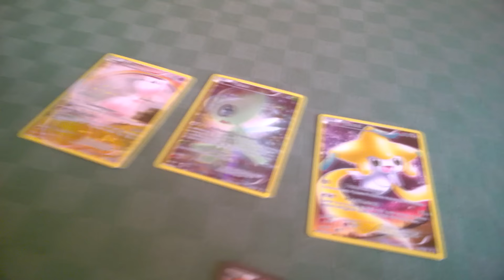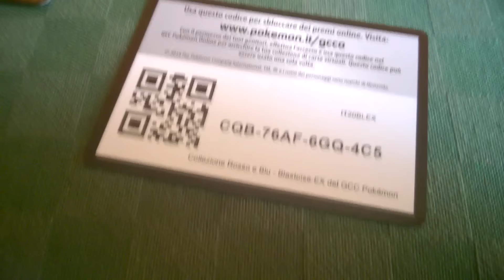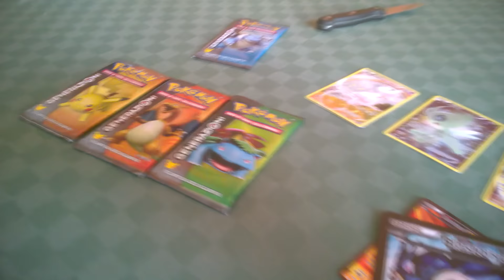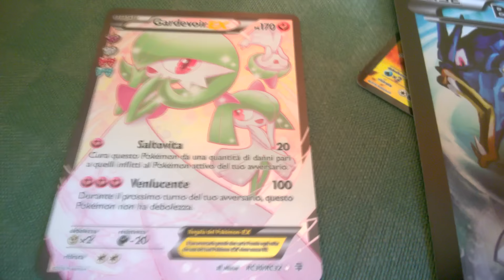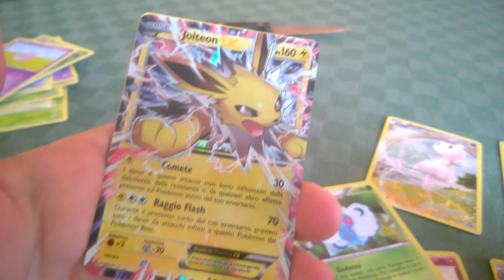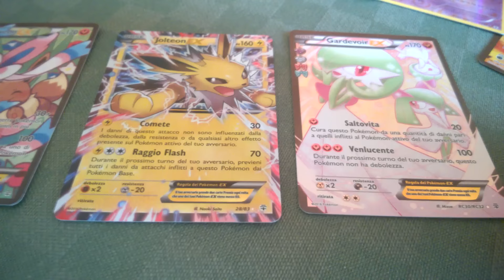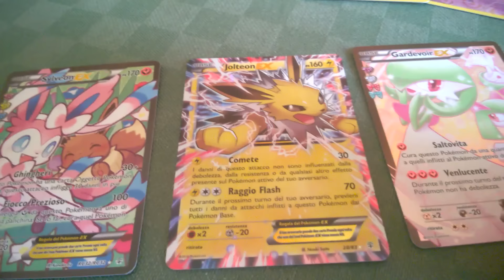Apertura Collezione Rosso e Blu - Blastoise EX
IN QUESTO VIDEO:
L'apertura del del Box Collezione Rosso e Blu - Blastoise EX